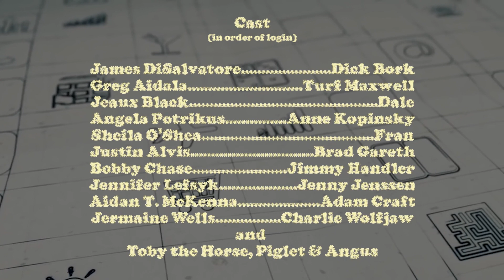Animal Farm | QuaranTeam! | S01E11 | Full Episode | Remote Work Comedy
Remote work office comedy; The team attends the meeting as their very own unique animal.

QuaranTeam! is a workplace comedy from the waist up; a fast-paced farce staged on a Zoom-like platform, like a virtual "The Office." Each episode depicts the follies of online meeting spaces while touching on relatable office conundrums.

Stars: James DiSalvatore, Greg Aidala, Bobby Chase, Angela Potrikus, Justin Alvis, Aiden T. McKenna, Jennifer Lefsyk, Sheila O'Shea, Jeaux Black
Written and Directed by Mike Feurstein, Bobby Chase, Greg Aidala

Laugh until your sides hurt with the best of comedy gold. From hilarious mishaps to outrageous escapades, these comedies promise non-stop laughter. Join us for a dose of humor that will brighten your day, all for free on Stash - Film Shorts.